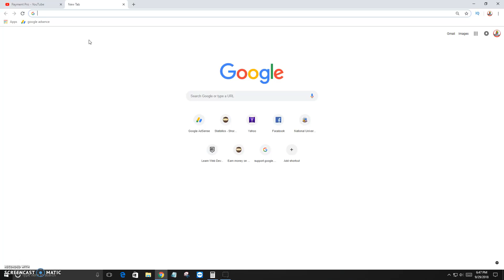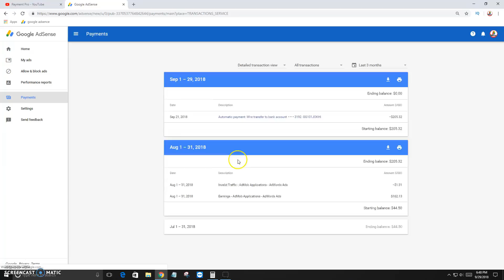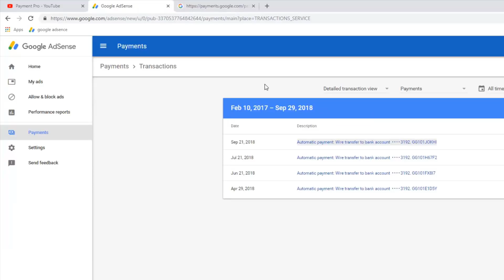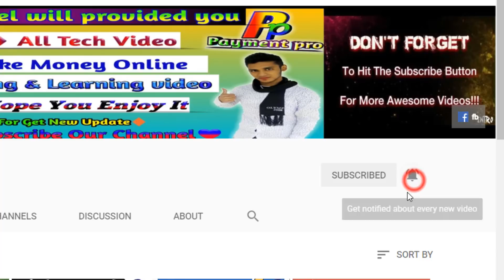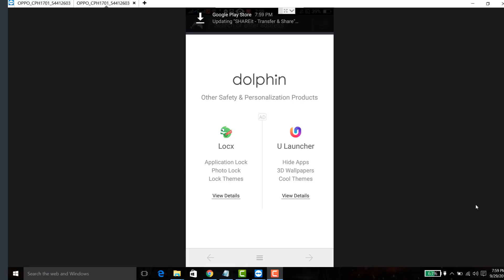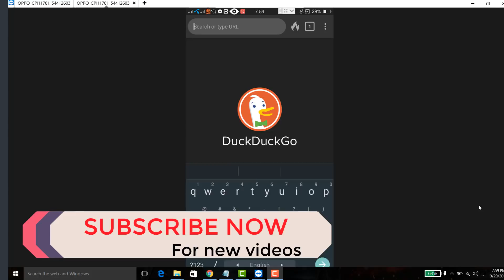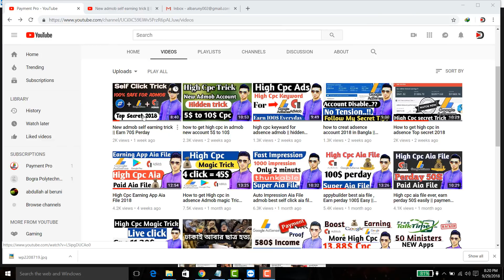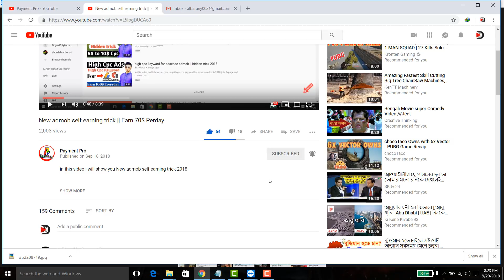How To get High cpc in admob 250$ perday with paid app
In this video i will show you How To get High cpc in admob 250$ perday with paid app

🎉🎉🎉🎉 For Get More Touch Scroll Now 🎉🎉🎉

🎉🎉🎉 Best Way To connected With Me... 🎉🎉🎉

🎉🎉🎉 get paid app For free ...🎉🎉🎉

🎉🎉🎉 Best Gaming App Aia File 2018 .

►► My Personal Best Aia File :🎉🎉

►► for keep sefe use this primer app   .. 🎉🎉🎉

►► Top 5 Best Vpn List That I personaly use .. 🎉🎉🎉

►► High Cpc tools and text  🎉🎉🎉